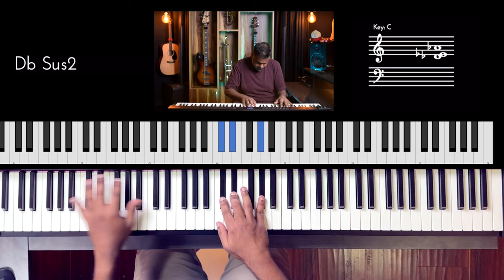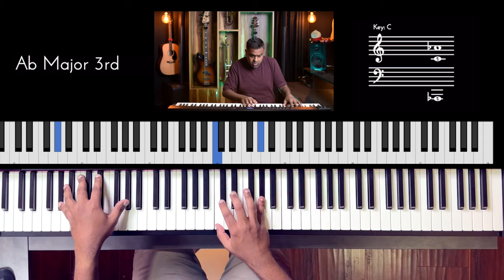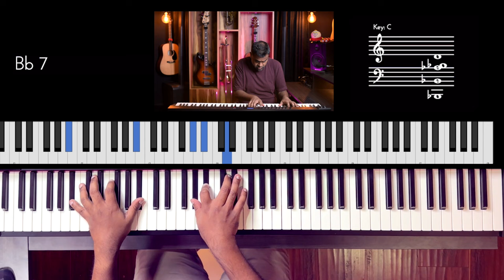Riff #3104 - Jason Zac